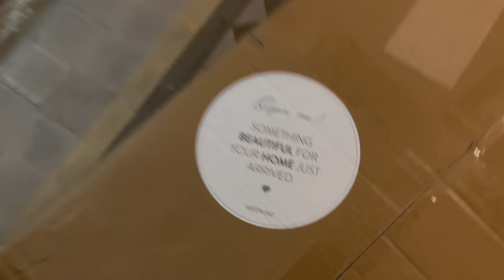BARCELONA VLOG: HOME UPDATES, HERMÈS SHOPPING, I GOT BANNED FROM INSTAGRAM & I'M STARTING VLOGMAS 🎄🤍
xX Lou

Makeup

🤍 Rare Beauty by Selena Gomez Liquid Touch Weightless Foundation- 210 N

🤍 Rare Beauty by Selena Gomez Stay Vulnerable Melting Cream Blush - Nearly Neutral

🤍 Moroccanoil Hydrating Shampoo

🤍 Moroccanoil Hydrating Conditioner

🤍 Moroccanoil Dry Shampoo Light Tones

🤍 Fenty Beauty by Rihanna Match Stix Matte Contour Skinstick - Amber

🤍 Fenty Beauty by Rihanna Brow MVP Ultra Fine Brow Pencil & Styler

✨🤎 BAG FINDS OF THE WEEK 🤎✨